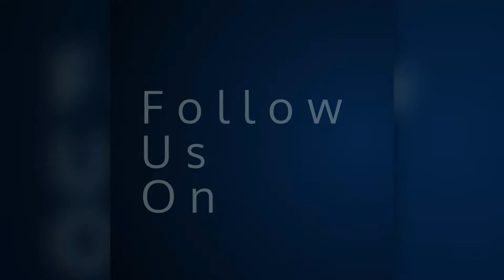055 Jasmine Helton, Song 1,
TuneSmith Chord's Studio Presents Tunesmith Melody Marina Event-2020
Result's of Melody Rhythm circle-1#
Contestant Name- Jasmine Helton
Entry No:055
Song Type:Song 2